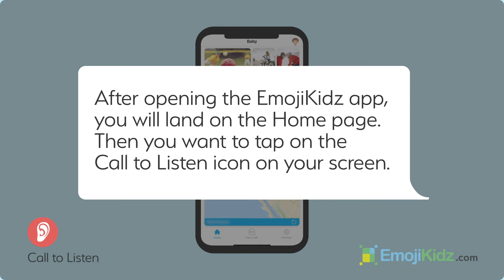EmojiKidz | Call to Listen Feature for EmojiKidz Mobile App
EmojiKidz is a 4G smartwatch that helps parents keep their kids safe. With the EmojiKidz mobile app, parents can listen to their kid's surroundings to make sure they are with good company without them knowing you called. All thanks to the Call to Listen feature.

In this video we share how to use the Call to Listen feature on the EmojiKidz mobile app.